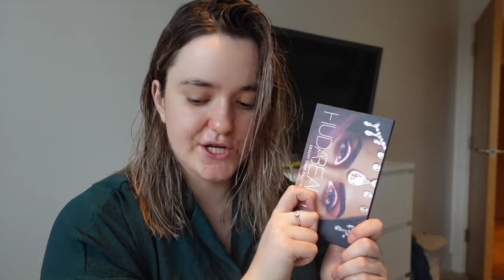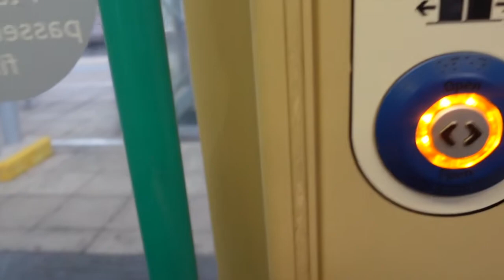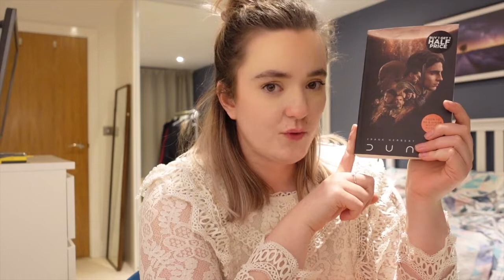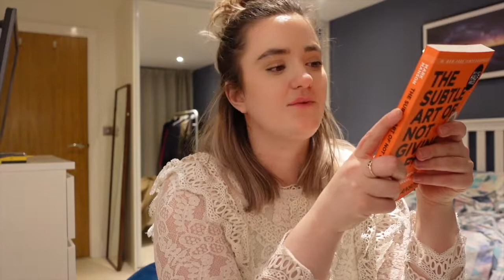GOING TO MAMMA MIA! THE PARTY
KatieEmma x